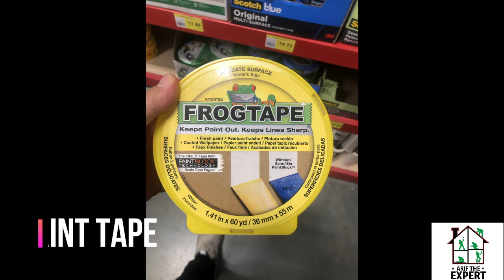HOW TO PAINT SIMPLE WALL DESIGN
Hello everyone!
I hope you guys enjoy this new video of feature wall design we have created on the wall. I have put some step by step process of how to paint a feature wall. I hope this video makes it easier for you guys to create your own design of feature wall.

Share some of your design and videos, would love to see it!